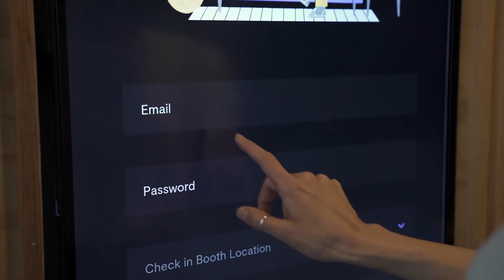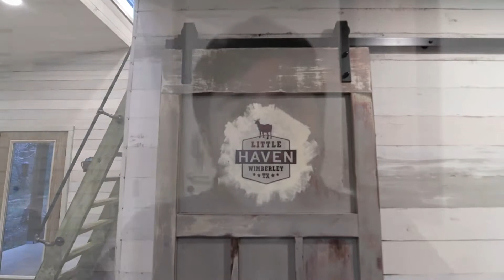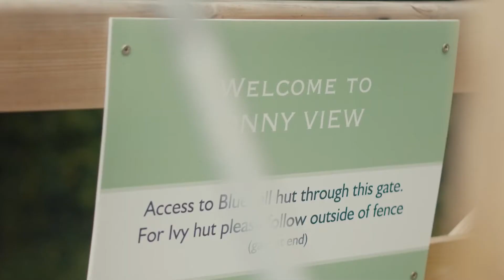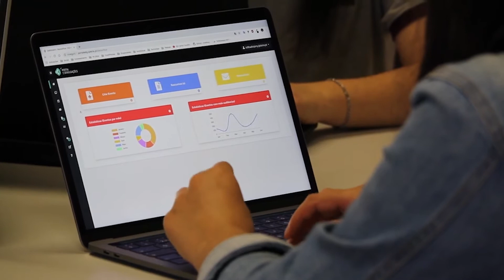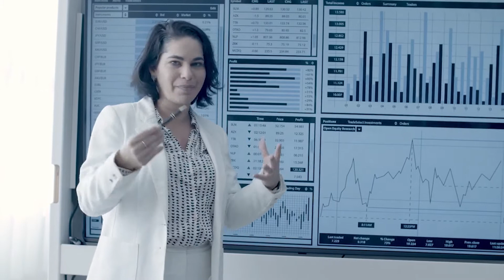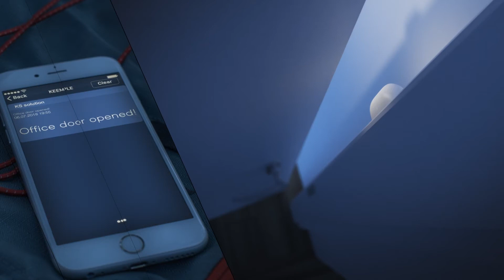Big Data III - Las Plataformas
El mercado de rentas de corto plazo en América Latina llega 60,000 millones de dólares, con una creciente demanda en el estilo de vida marcado por el trabajo remoto.
Conversamos con Nico Barawid y Thomaz Guz, CEO´s de Casai y Nomah. Tras la fusión y bajo una nueva marca, ambos preparan el consorcio que dará origen a una nueva plataforma de hospitalidad latina.